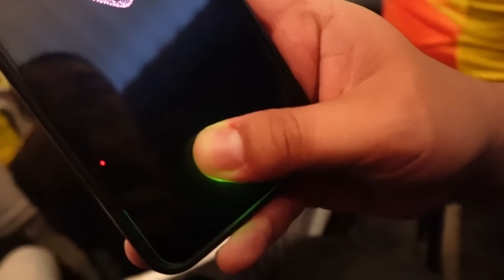¿NOS ROBARON? ASI VIVIMOS LA FINAL DE LA COPA AMERICA FT - Siendotroll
Esta final de la copa américa 2024 entre Argentina y Colombia estuvo llena de emociones, ¿que tal te pareció?